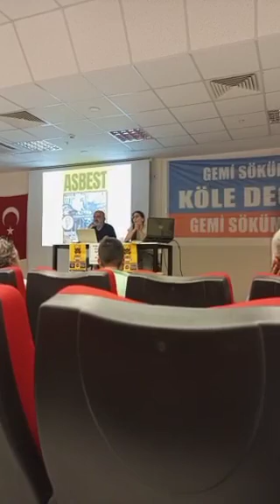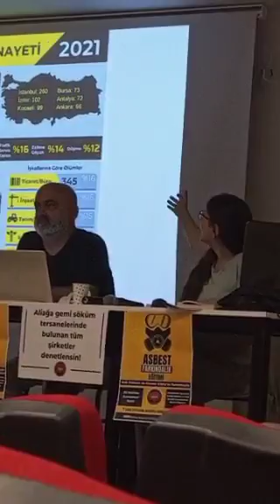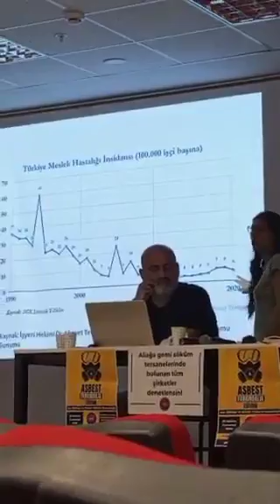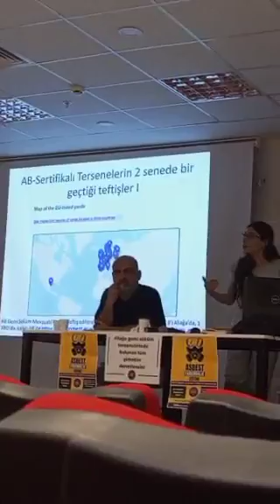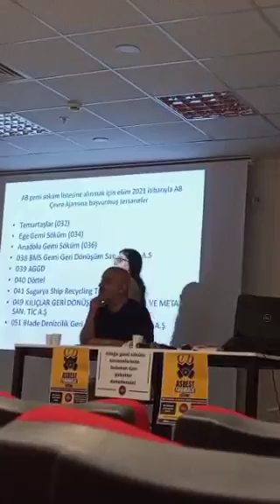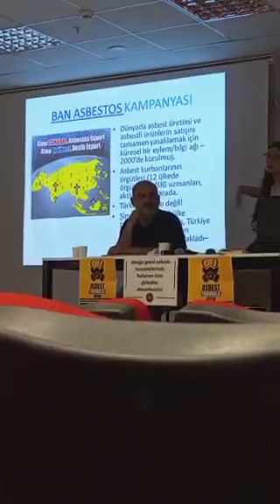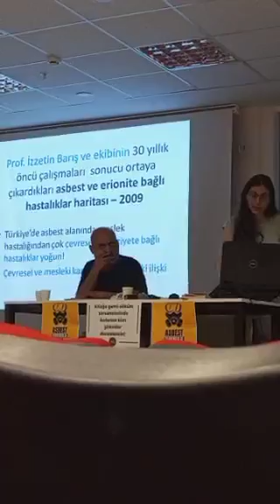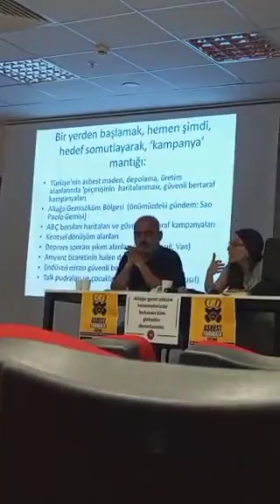Aslı Odman ve Kenan Yıldız'ın sunumuyla asbest farkındalık eğitimi - Part 2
İzmir Aliağa Kültür Merkezi'nde DGD-SEN organizasyonu ile gerçekleşen Asbest Farkındalık Eğitimi etkinliğinin ikinci bölümü. İlk bölüme aşağıdaki linkten ulaşabilirsiniz.